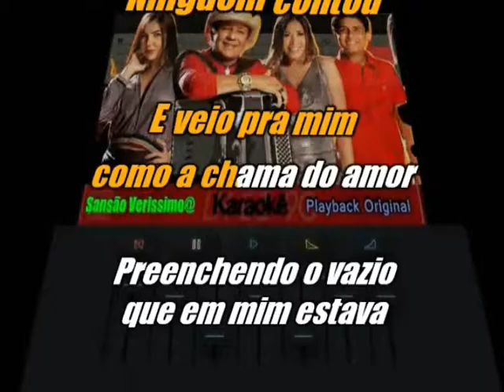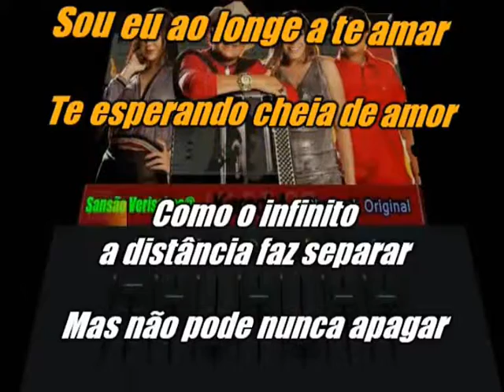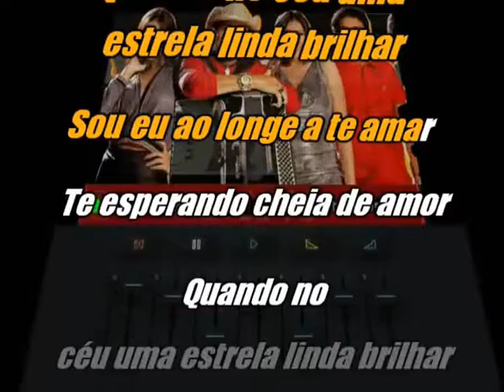Karaokê Mastruz Com Leite Sonho real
Karaokê Todas as Décadas é Gosto com Letra Sincronizada  Inscreva -se Nesse Canal Obrigado!
Composição: Rita de Cássia.